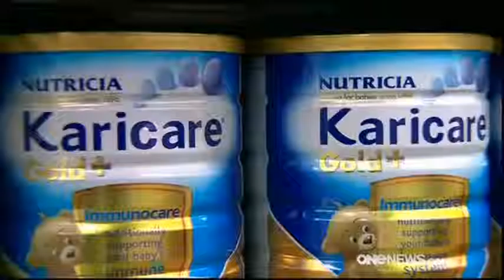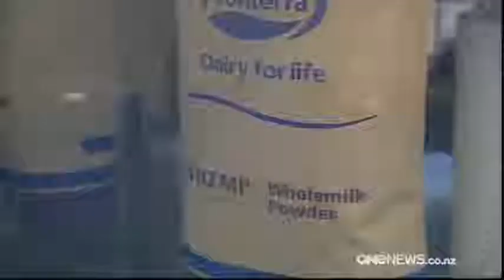Toddler Formula New Zealand - Peak New Zealand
Peak New Zealand was featured on TVNZ's One News as a brand which was unaffected by the recent dairy industry crisis.
ONE News outlines the fallback of Fonterra's contamination scare and how it may further taint New Zealand's global reputation in the milk exportation market.
The bulletin first profiles the impact of the crisis on New Zealanders, featuring an interview with a Kiwi mum who explains that she quickly purchased some NZ made infant formula when the scandal broke.
Though many Kiwis will now likely turn to locally made product, it is explained that NZ milk product suppliers will no doubt suffer on an exportation level with a lack of trust from international markets.
ONE News reveals a list of some of the companies whose products have been affected by Fonterra's contamination scare.